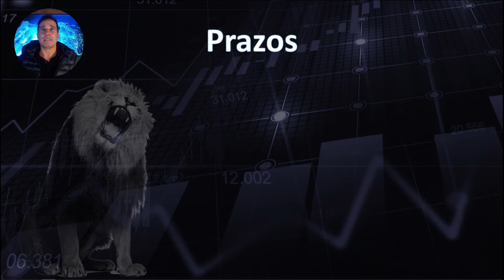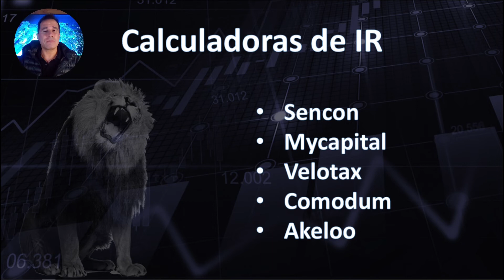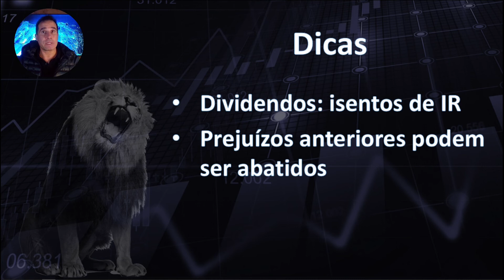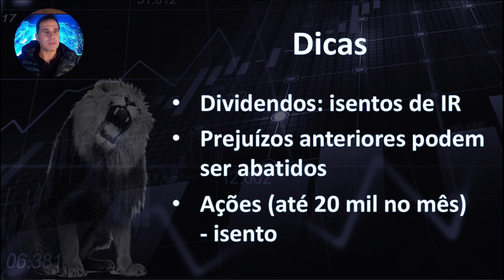⚠️ [PASSO A PASSO] Imposto de Renda na Bolsa de Valores de forma simples (Parte 02)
Imposto de Renda na Bolsa de Valores de forma simples [PASSO A PASSO] - Parte 02

Neste vídeo vou te ensinar como funciona o imposto de renda para quem investe na Bolsa de Valores.

Vou trazer para você um passo a passo simples e descomplicado para que consiga apurar seu imposto de renda na venda de ações ou demais operações na Bolsa.

Quer você seja investidor na Bolsa, quer faça day trade, swing trade, position trade ou mesmo buy and hold, este vídeo vai te ajudar muito!

Vou te orientar como calcular e como pagar o imposto de renda, como preencher a Darf 6015 e as possibilidades de isenção de imposto que nossa lei permite.

Lembrando que quem investe na Bolsa precisa declarar imposto de renda sim, independente de ter havido lucro ou prejuízo.

Mais ainda: a apuração dos lucros e o imposto de renda das operações na Bolsa precisa acontecer mensalmente.

A partir de agora seu imposto de renda na Bolsa vai ficar bem mais fácil!

⚠️IMPORTANTE⚠️